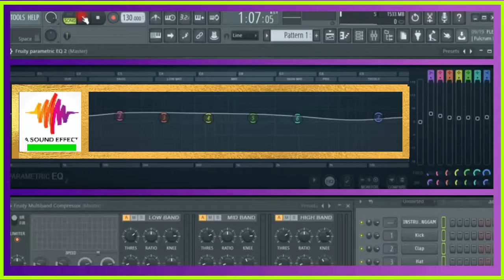Free sound effect AFTERNOON ATMOSPHERE